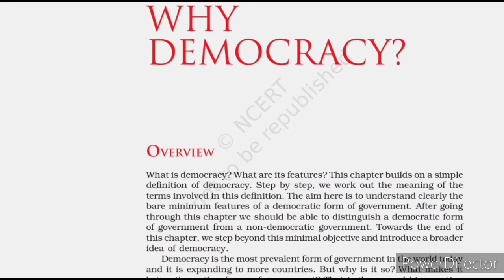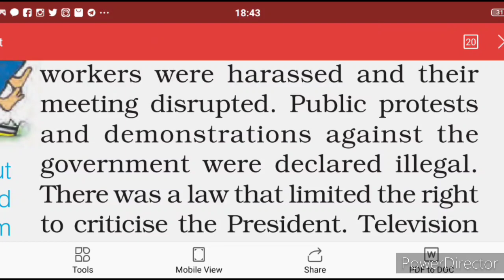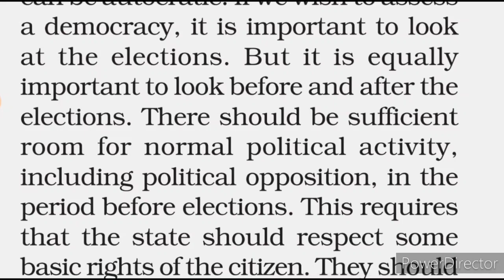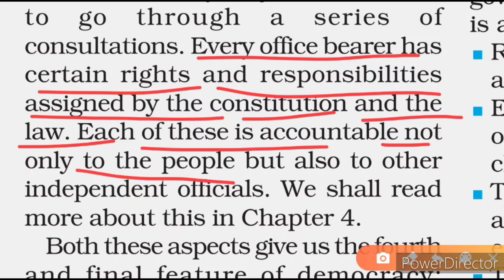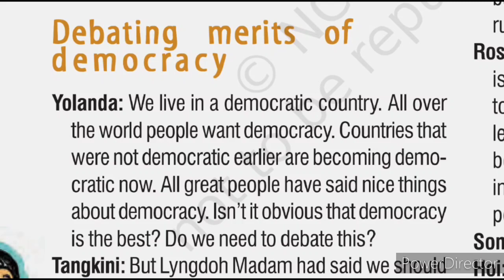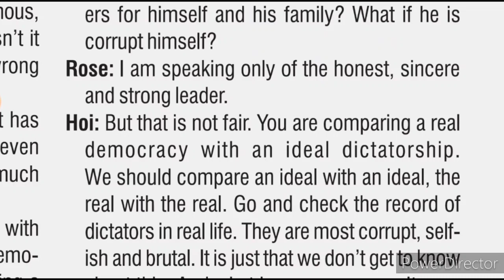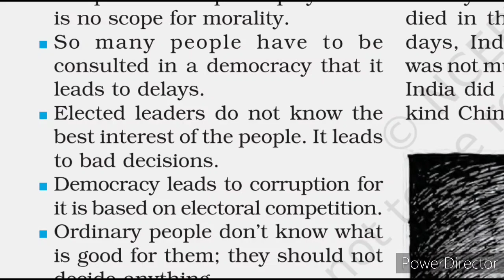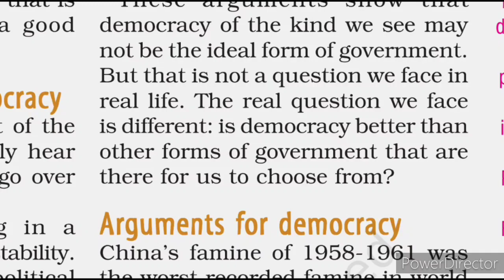Features of Democracy.Why Democracy? Class 9, Chapter-1, Part-2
Features of Democracy.Why Democracy? Class 9, Chapter-1, Part-2 , (Democratic Politics)